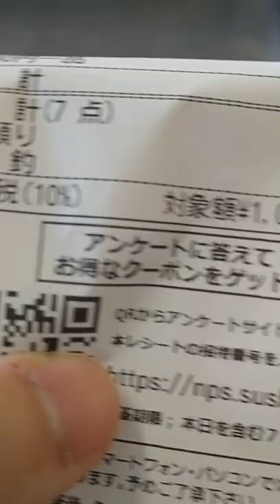Going to Conveyor Belt Sushi in Japan for the Fatty Tuna Sale